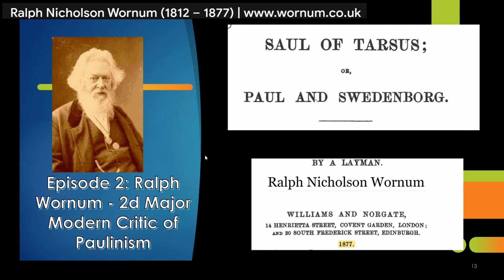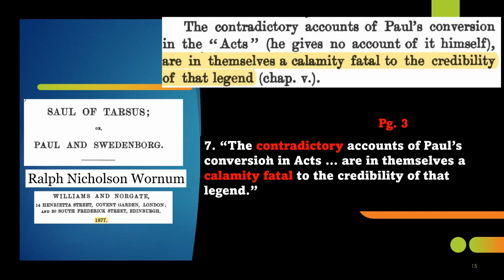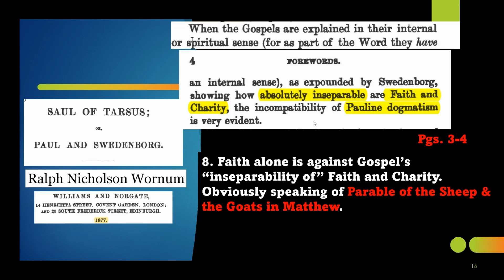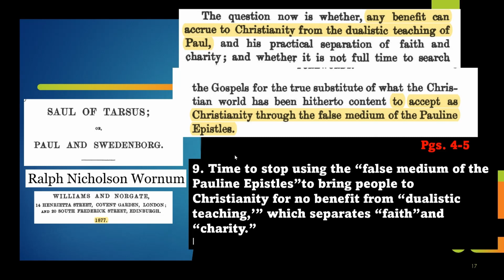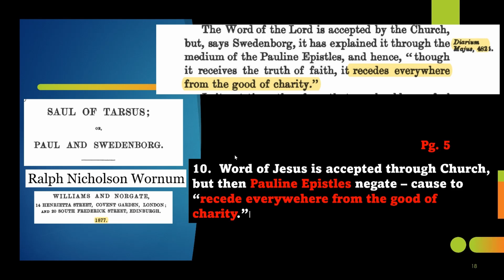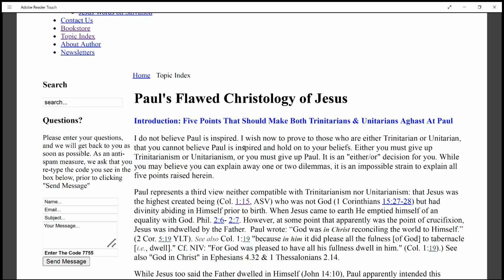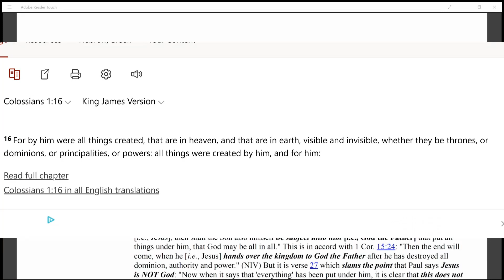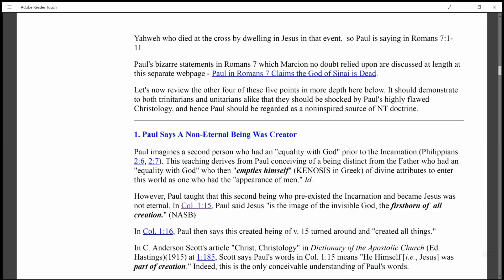#2.1 Wornum 2d British Anti Paul Voice from 1877 - Episode 2.1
Ep. 2.1 We continue reading Wornum's Introduction where he summarizes his points.This includes him claiming that Jesus' gospel on charity (Parable of the Sheep and the Goats) is central to salvation, but Paul makes faith alone all that is necessary -- totally at odds from Jesus.

Episode 2.2 will be released in week of October 18th.